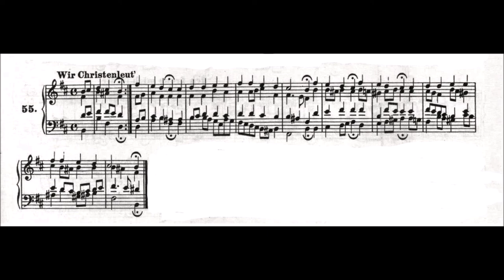Wir Christenleut (Chorale No 55)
Text by: Kaspar Fuger
Tune by: Unknwon
Harmonized by: J S Bach
Here is my complete recordings of JS Bach’s Chorales:

1 We Christian people
have joy now
because for our consolation Christ has been born as a man,
he has redeemed us.
The person who takes comfort in this
and believes firmly will not be lost.

2 A wonderful joy:
God himself today
is born from Mary as a true man.
A tender maiden
became his mother,
chosen for this purpose by God himself.

3 Sin causes sorrow;
Christ brings joy,
because he has come to us in this world.
in this misery:
who is there who can now condemn us as Christians?

4 Therefore I say thanks
with my song
to Christ the Lord,who for our benefit became man,
so that through him we
are now all free
from the weight of sin and unbearable burdens.

5 Alleluja.
Alleluja,
we sing from the bottom of our hearts.
for God has today
made such joy
that we should never forget at any time.